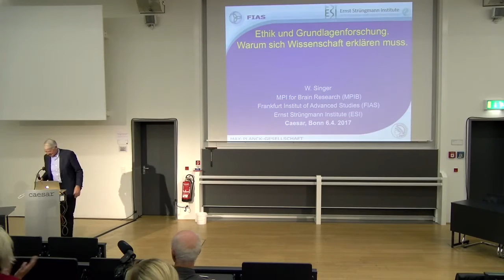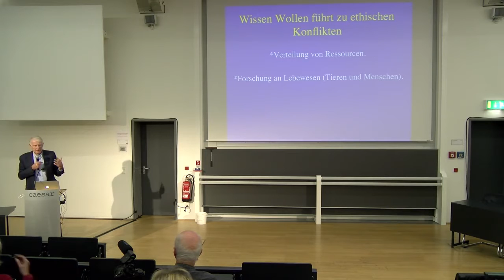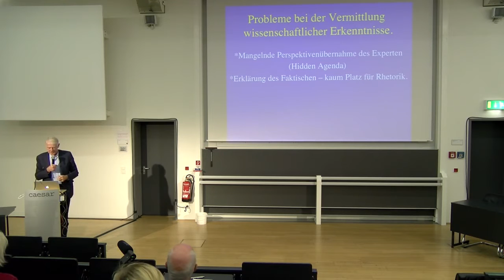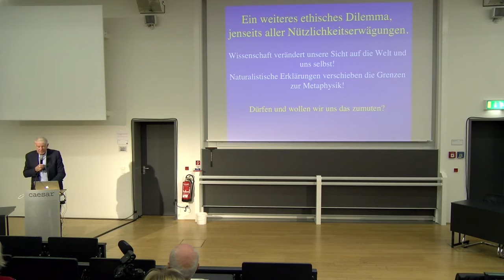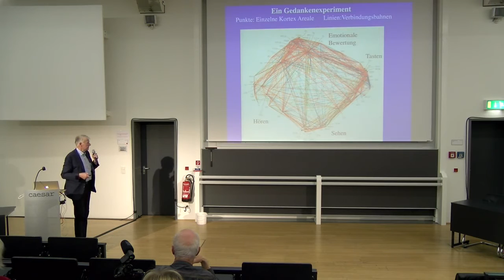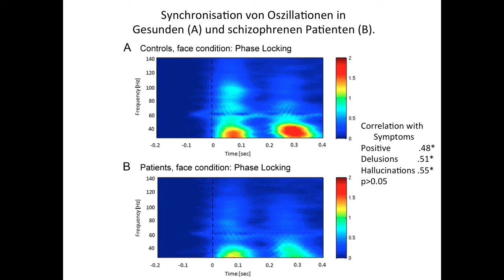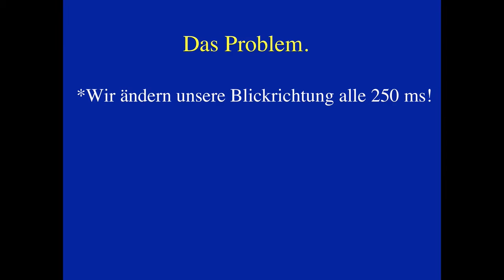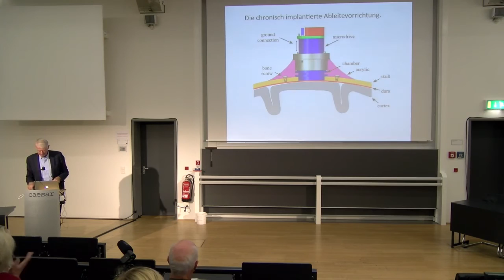Prof. Wolf Singer - Wissen wollen, eine ethische Verpflichtung, 04/2017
Prof. em. Dr. Dr. h.c. mult. Wolf Singer Emeritus am Max-Planck-Institut für Hirnforschung und Senior-Fellow am Ernst-Strüngmann-Institut, Frankfurt Auf den ersten Blick erscheint die Grundlagenforschung als eine Disziplin, die im geschützten Raum der von der Verfassung garantierten Forschungsfreiheit nur wenig Konfliktpotential birgt. Tatsächlich muss sich aber auch die Grundlagenforschung, wie alle anderen Aktivitäten des Menschen, die zu Veränderungen in der Welt führen, einer Abwägung zwischen Schaden und Nutzen stellen. Ob ein bestimmter Forschungsansatz zu neuen Erkenntnissen führen wird, welcher Art im Erfolgsfall die Erkenntnis sein wird und ob sich aus ihr Anwendungen ergeben werden, lässt sich nur schwer voraussagen. Weil einzige Rechtfertigung von Grundlagenforschung der Gewinn von Erkenntnis ist, deren Wert aber durchaus unterschiedlich beurteilt werden kann, gestalten sich ethische Abwägungen im Bereich der Grundlagenforschung als besonders schwierig. Beispiele aus dem Bereich der Hirnforschung werden herangezogen, um die Natur ethischer Konflikte zu erläutern.

Aufzeichnung vom 06. April 2017